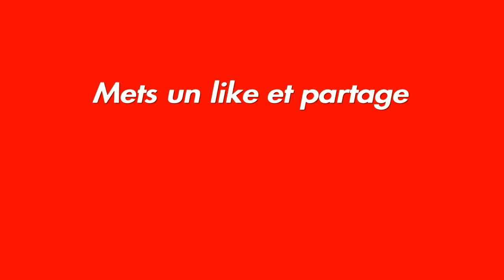VIVRE DANS UN BLOC GÉANT ( BIBLIOTHÈQUE ) MINECRAFT !!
Salut a tous, dans cette nouvelle vidéo je vous ai fait un bloc géant. Le bloc en question et une bibliothèque comme vous pouvez le voir a la miniature de l'écran.
Voici la construction pour ceux que ca intéresses :

Le bloc est vraiment facile a réaliser au niveau de la structure car il mesure 16 blocs de haut par 16 blocs de long ainsi que 16 blocs en largeur. C'est tout simplement un gros cube de 16 fois 4 ce qui nous donne 64 (coincidence 16 fois 4 égale 64 et 64 et le nombre max de blocs stocker par case dans l'inventaire ?) BREF
Pour le reste j'ai tout simplement utilisé des blocs de laine, de la poudre a béton, du béton et pour finir des planches de chene.
Ce qui concerne la déco intérieur je n'aurai pas d'explications car dans les prochaines vidéo qui vont venir, elles vous expliqueront comment faire des déco intérieur que ce soit salon, chambre, piscine, jardin, salle de bains, toilettes et n'importe quels autres détail. Mais pour ca pense a T'ABONNÉ et ACTIVER LA CLOCHE pour ne rien rater.  ;)